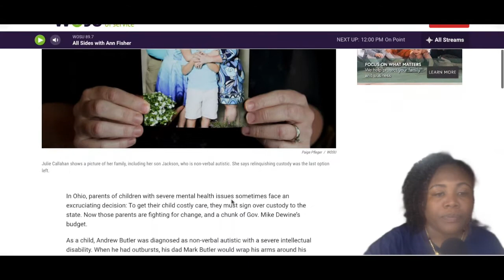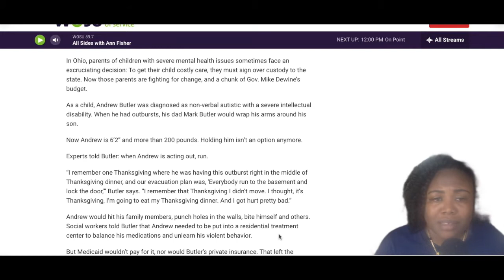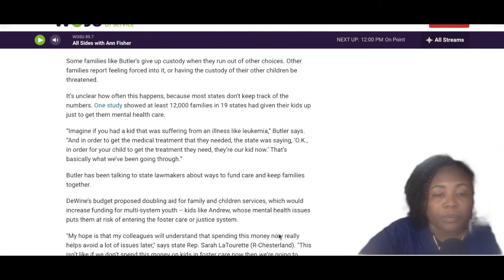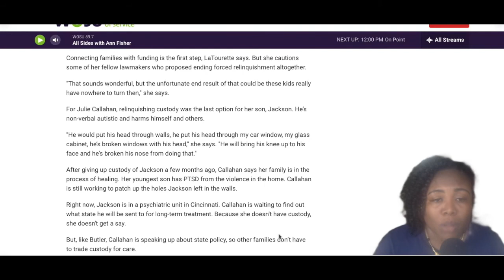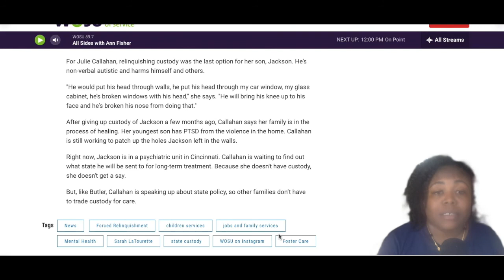Parents Surrender Kids To State For Mental Health Treatment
!SOCIAL MEDIA!